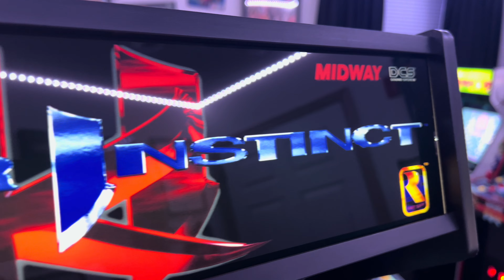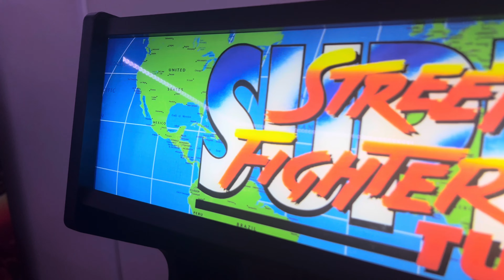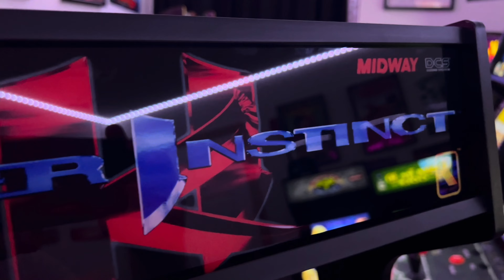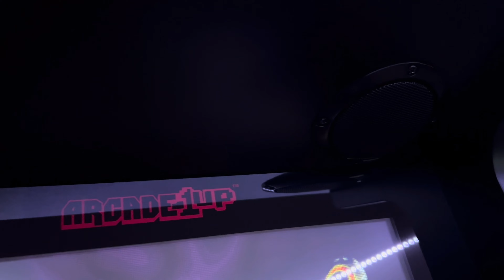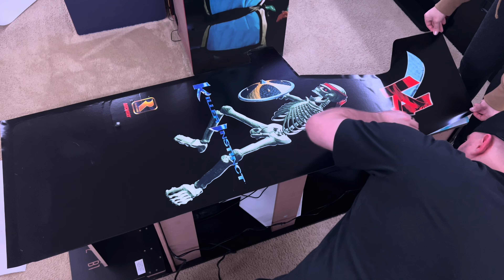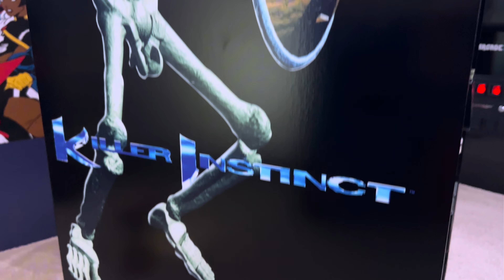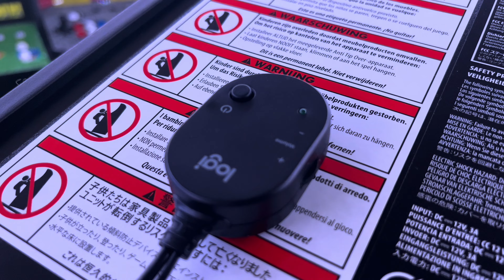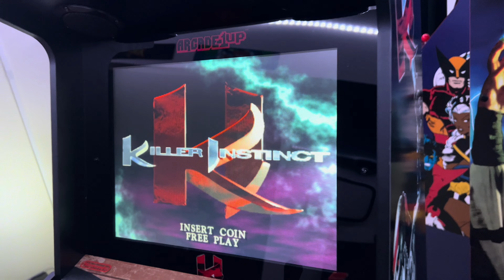Arcade1up Killer Instinct Deluxe!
Our Killer Instinct Arcade1up Deluxe Project Is Complete!

Speaker Grill Covers ⬇️

Screw Washers ⬇️

Exacto Knife ⬇️

Microfiber Cloths ⬇️

Painters Tape ⬇️